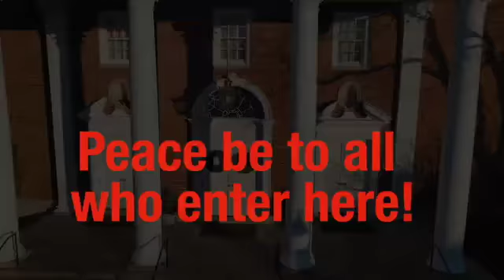Fr. Larry Homily March 12, 2021